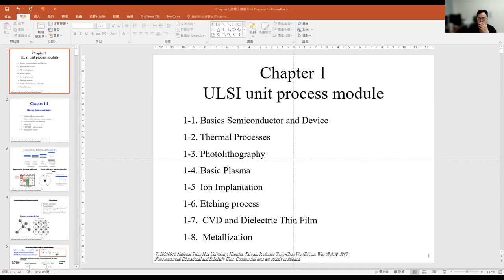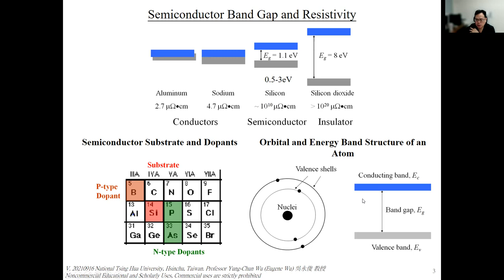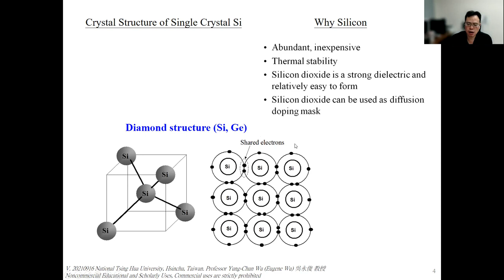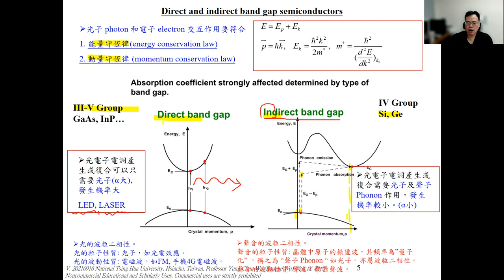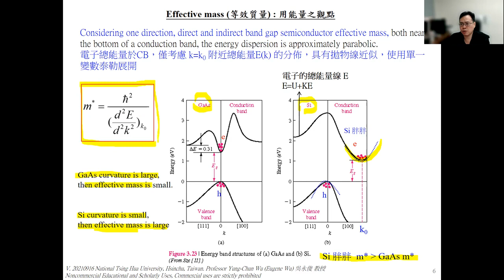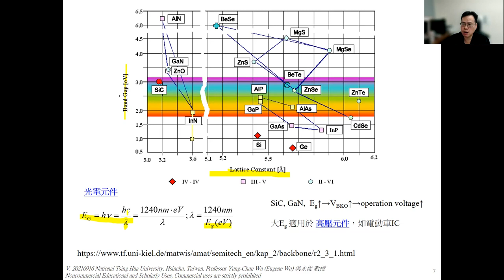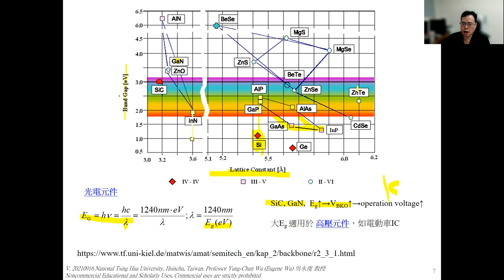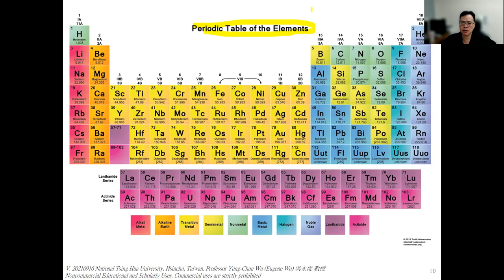Ep1 Semiconductor Engineering 半導體製程與整合(共36集)台灣清華大學吳永俊教授!此影片僅供教學非營利使用!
台灣 國立清華大學工程與系統科學系研究所與大三大四半導體製程與整合專業課程 2021版
1. Donald A Neamen,(2012), “Semiconductor physics and devices : basic principles,” 4th Edition.
2. Simon M. Sze, Ming-Kwei Lee,(2012),“Semiconductor Devices: Physics and Technology, ” 3rd Edition.
3. Hu, C. C. Modern Semiconductor Devices for Integrated Circuits. Upper Saddle River, NJ: Pearson Prentice Hall, 2010.
4. Streetman, B. G., and S. Banerjee. Solid State Electronic Devices, 6th ed. Upper Saddle River, NJ: Pearson Prentice Hall, 2006.
5. Simon M. Sze, Ming-Kwei Lee, Semiconductor Devices: Physics and Technology, 3rd Edition, John Wiley % Sons, New York, NY, 2012.
6. Hong Xiao, Introduction to Semiconductor Manufacturing Technology, Second Edition, 2012 SPICE.
7. James D. Plummer, Michael Deal, Peter D. Griffin, VLSI Technology: Fundamentals, Practice and Modeling, Prentice Hall, 2000.
8. Hong Xiao, “Introduction to Semiconductor Manufacturing Technology,” 2nd Edition
9. Donald A Neamen,(2012), “Semiconductor physics and devices : basic principles,” 4th Edition.
10. Chenming Calvin Hu, Pearson Education, Inc., (2010).“ Modern Semiconductor Devices for Integrated Circuits.”
11. Simon M. Sze, Ming-Kwei Lee,(2012),“Semiconductor Devices: Physics and Technology, ” 3rd Edition.
12. TCAD Sentaurus Device, Synopsys SDevice Ver. 2016, Synopsys, Inc., Mountain View, CA, USA.
13. 劉傳璽、陳進來，半導體元件物理與製程：理論與實務(3版),出版社：五南，出版日期2011/09/01
15. 相關 國際SCI期刊與會議IEEE國際會議 IEDM VLSI